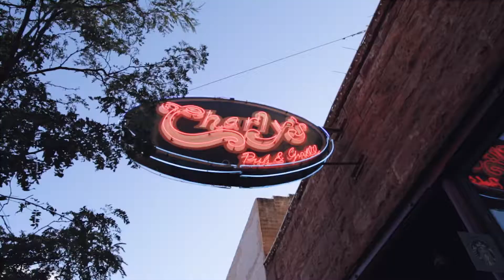Weatherford Hotel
Promotional video for Weatherford Hotel.